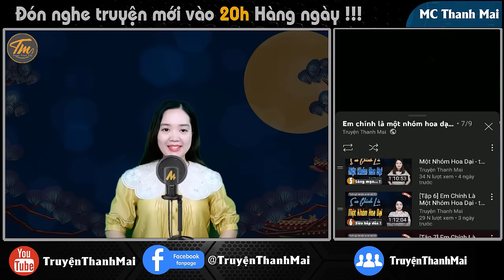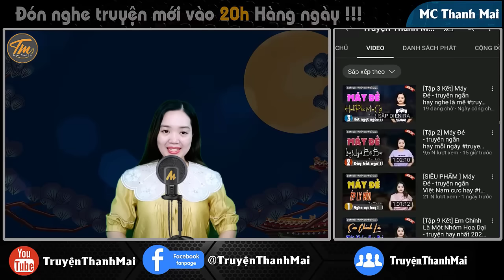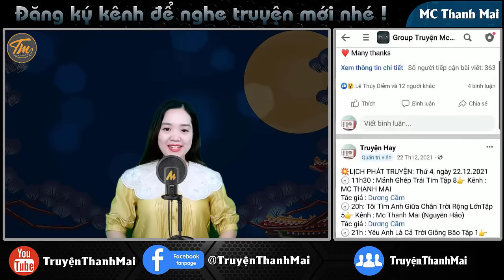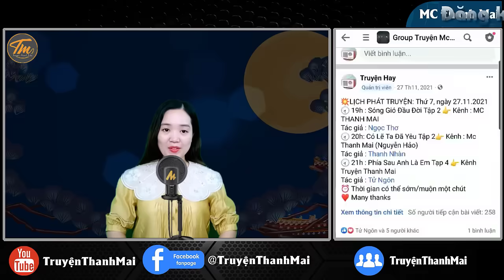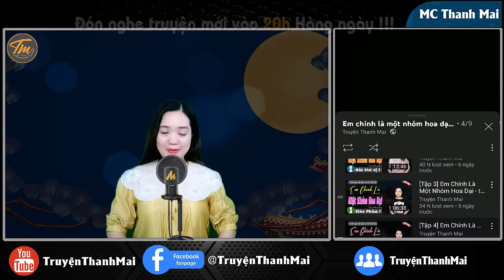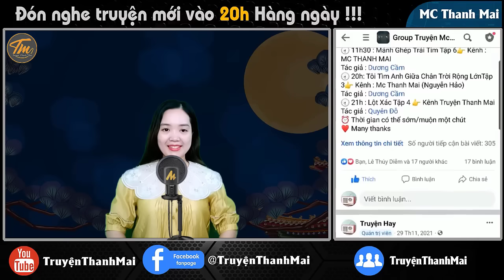[Tập 3] Cô vợ hứa hôn của sếp tổng - kể chuyện đêm khuya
Mấy năm qua gần như Thanh Bình chỉ nghĩ công việc nhưng bây giờ anh lại có những dự định riêng cho bản thân mình. Lúc này nhớ lại anh thấy bản thân mình thật ấu trĩ, cũng thấm câu nói của bà Hà, nhưng anh nghĩ mình có thể sửa sai. Quyết tâm theo đuổi lại cô vợ hứa hôn này của mình.
Ekip sản xuất: Team Mc Thanh Mai
Trưởng nhóm: Đình Vĩ
Diễn đọc: Mc Thanh Mai
Biên tập: Quang Khải
Tác giả : Hoàng Chi